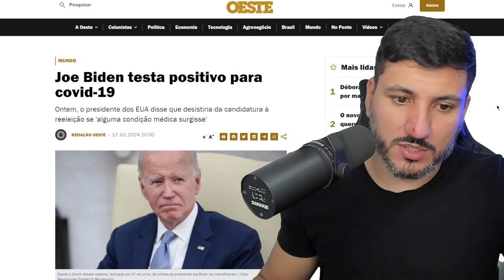BIDEN ESTÁ DOENTE